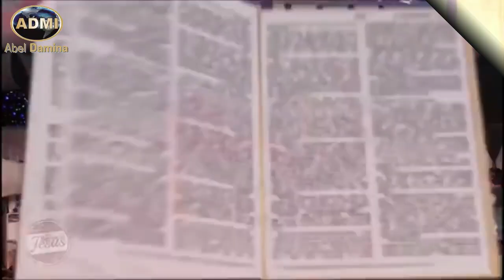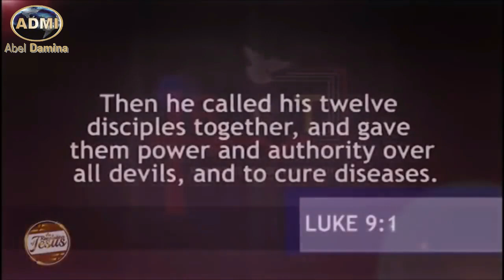Why You Shouldn't Be FOOLED By Prophecies, Miracles, Signs & Wonders | Dr. Abel Damina